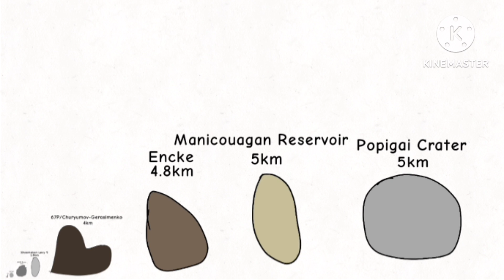Asteroid Size Comparison